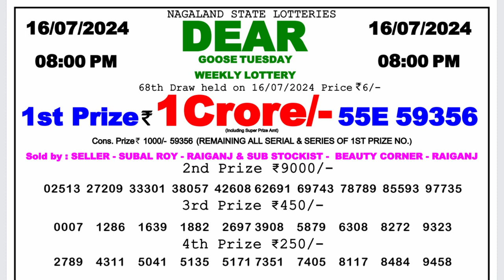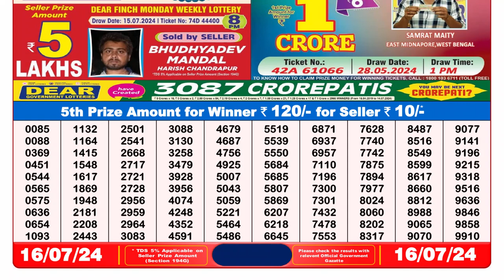🔴Dear Lottery Sambad Live 8pm today 16.07.24 Nagaland State Lottery Result